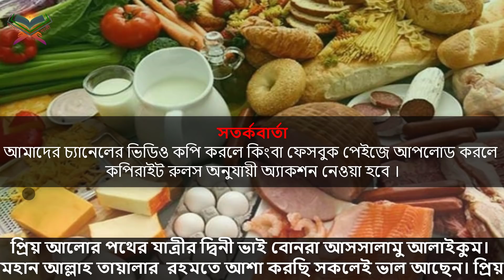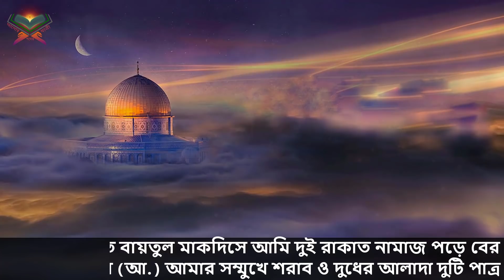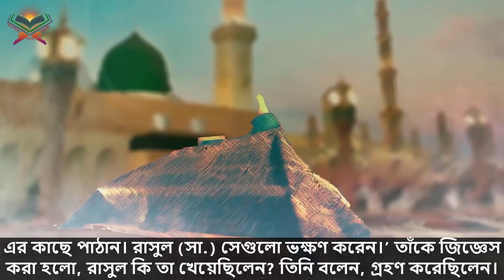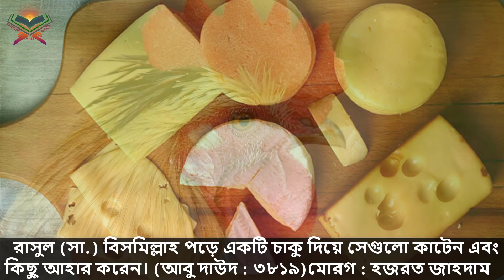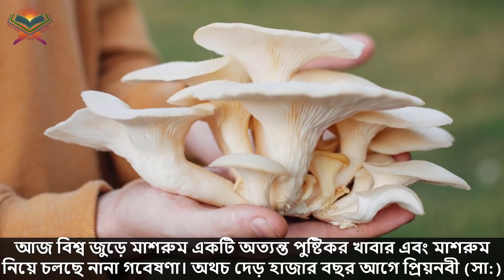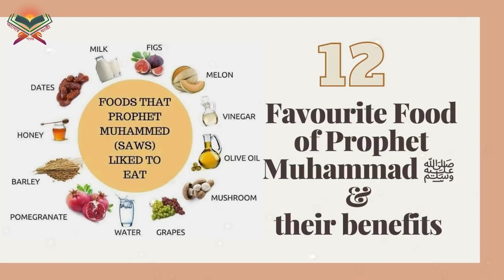দেখুন রাসুল (সঃ) যেসব খাবার বেশি পছন্দ করতেন। যা অবাক করবে আপনাকে কারন তা আপনিও রেগুলার খাচ্ছেন?